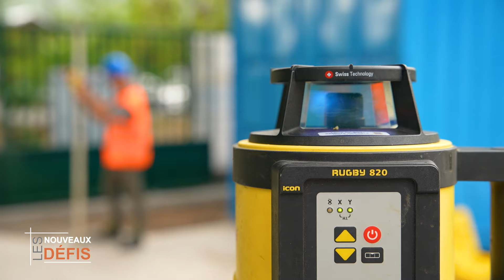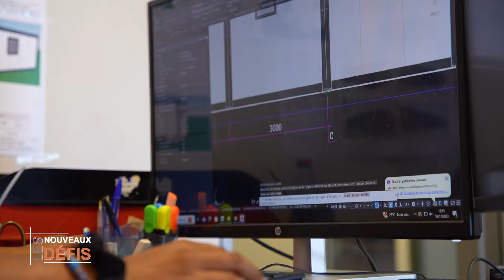Cambaie Industrie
Zoom sur un fabriquant de bâtiments modulaires sur mesure et clés en main, pour les pros et les particuliers : fournisseurs, matériaux, et fabrication, Cambaie Industrie, joue à fond la carte du marché local.